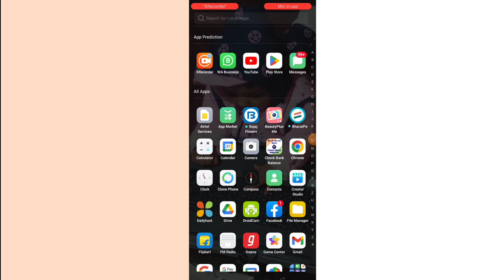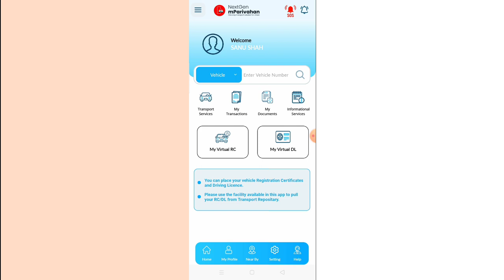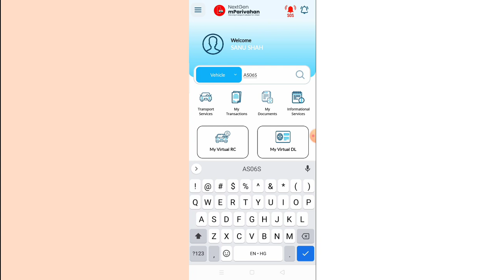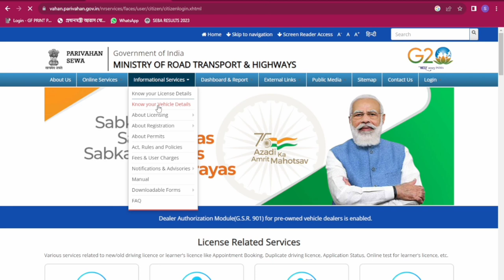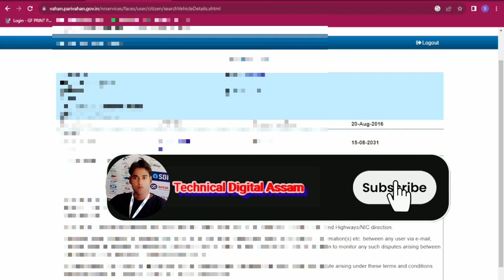How to check vehicle details online in assam/vehicle details online check#technicaldigitalassam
how to check vehicle details online in assam how to know vehicle proper details in Assamese

Vehicle details app
vehicle details
vehicle details check online 2023
vehicle all details check online assam in assamese
bike details check online
bike details check apps
car details check online
car insurance check online
car pollution check online
car fitness pay check
car fitness certificate online
car fitness check
car insurance online
car road tax check online assam
car number plate check
number plate
bike registration number check
bike number plate check
bike insurance check
bike pollution check assam
bike road tax check
bike owner name check
bike number se owner name check
bike fitness check online
bike fitness check
bike road tax check online
all vehicle all detais check online

Technical Digital Assam